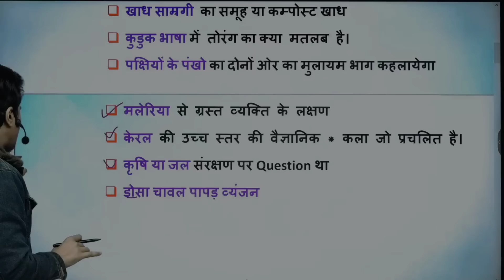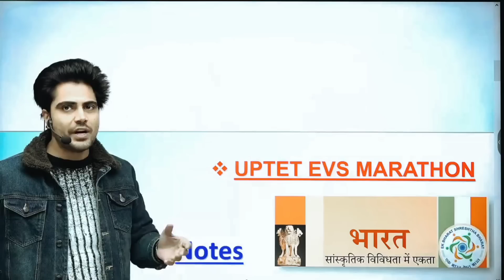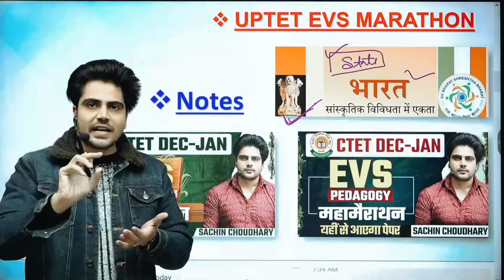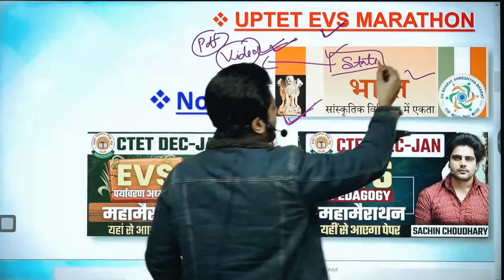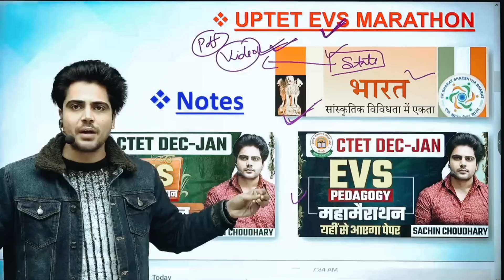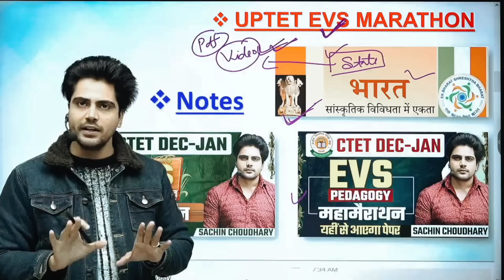CTET में इस BOOK 📖 से आरे है प्रश्न रट जाओ पक्का पास 💯 || SACHIN ACADEMY